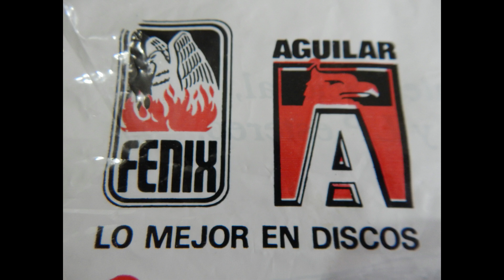TONADA ECUATORIANA- ME DEJAS- DUO HERMANOS ANZULES- GRABACION ORIGINAL DE 1970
DUO HERMANOS ANZULES
ME DEJAS
TONADA
AUTOR Y COMPOSITOR: CESAR ANZULES
UNA PRODUCCION ORIGINAL Y DE PROPIEDAD DE DISCOS FENIX DEL AÑO 1970